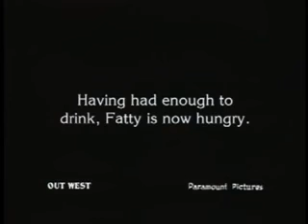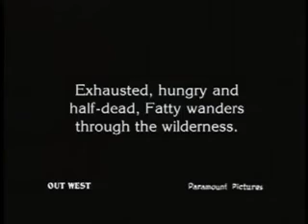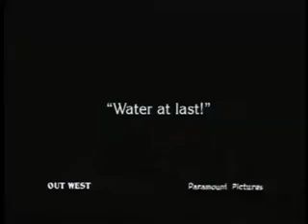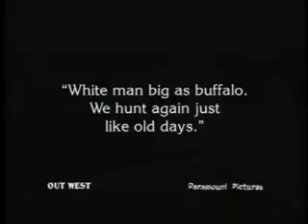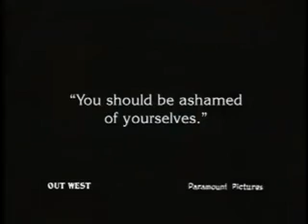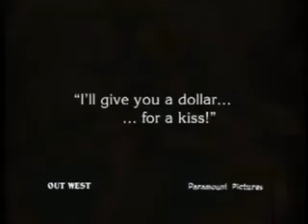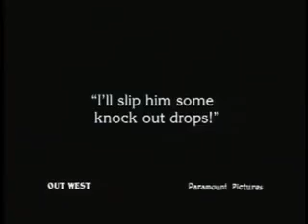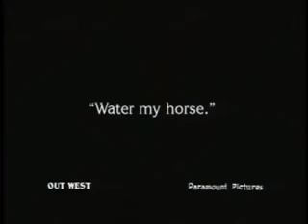Out West 1918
Out West is a 1918 short comedy film, a satire on contemporary westerns, starring Fatty Arbuckle, Buster Keaton, and Al St. John. It was the first of Arbuckle's "Comique" films to be filmed on the west coast, the previous five having been filmed in and around New York City. The idea for the story came from Natalie Talmadge, who was later to become Keaton's first wife.